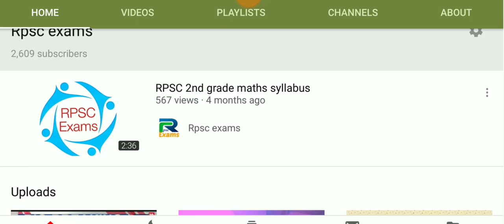Reet level 2 से जुड़ी महत्त्वपूर्ण रिकॉर्डिंग।